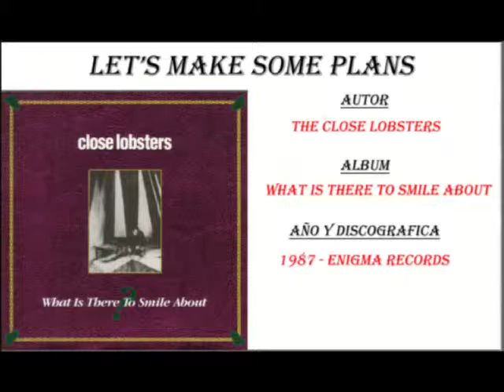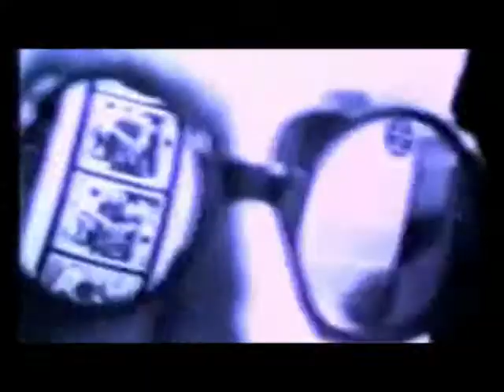The Close Lobsters - Let's Make Some Plans (1987)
Lyrics:
Let's make some plans 'cause they can't go wrong

Getting there may be times three maybe not

To loosen your lips 'cause you're talking rubbish

To loosen your whole mistaken tenfold

(Ah, wa-oh, wa-oh, wa-oh)

(A while, while, while)

(you're wild, wild, wild)

Ten million good reasons against

The mountain, the light bulb and the lake

wooo!

Let's make some plans, let's makes some plans, let's make some plans

let's make some plans, Ah, wa-oh, wa-oh, wa-oh